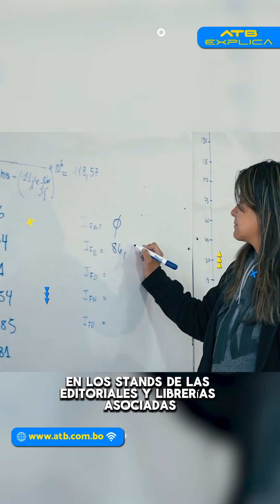Entrada preferencial para la UMSA en la Feria Internacional del Libro de La Paz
Estudiantes y docentes de la Universidad Mayor de San Andrés tienen una entrada preferencial en la Feria Internacional del Libro de La Paz de este año. Conoce todos los detalles sobre esta exclusiva oportunidad de acceso a la cultura y el conocimiento en ATB Explica.